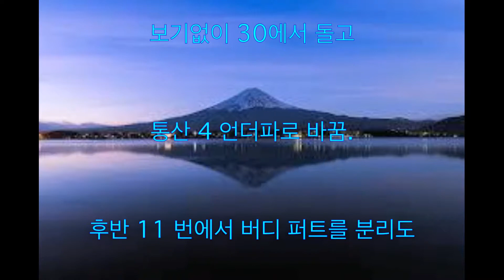마츠야마 히데키, 맹추격 65 합계 5 언더파 2 타차 8 위 급부상 남자 골프 메이저 2 차전 US